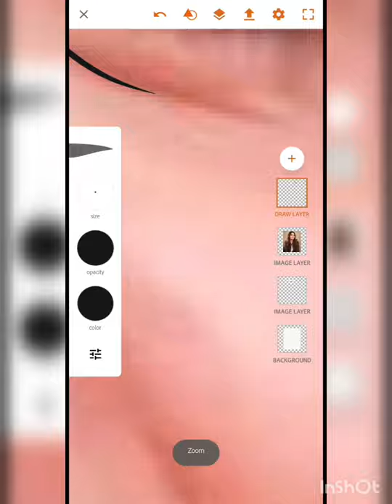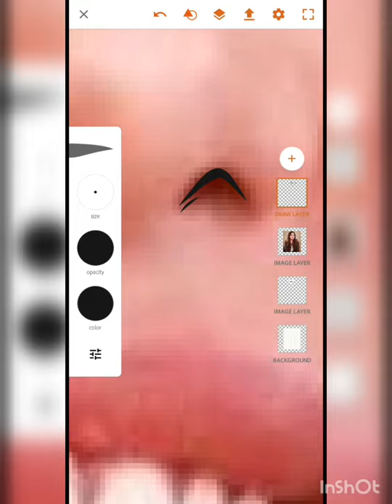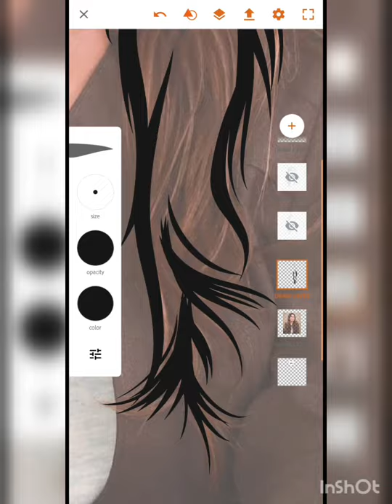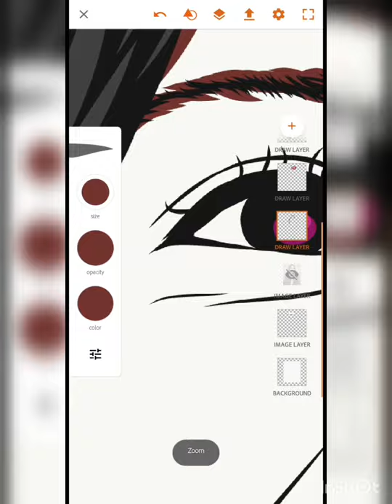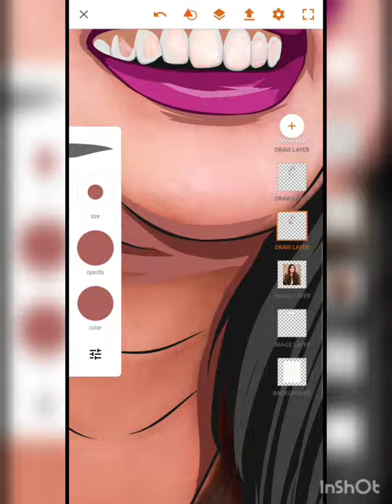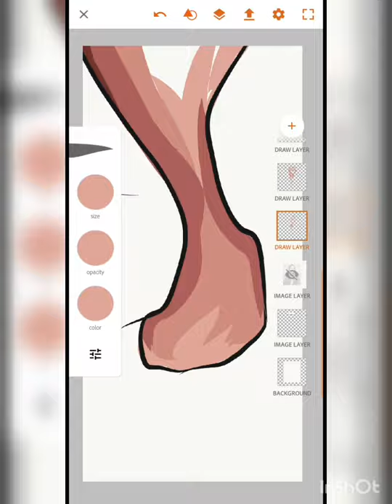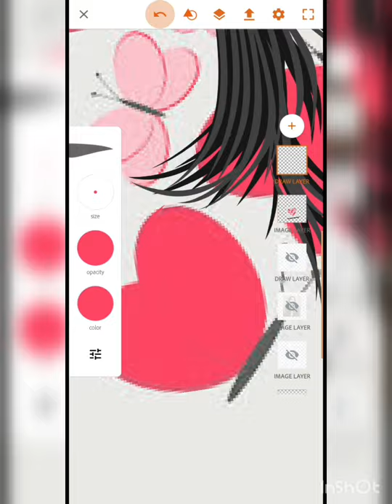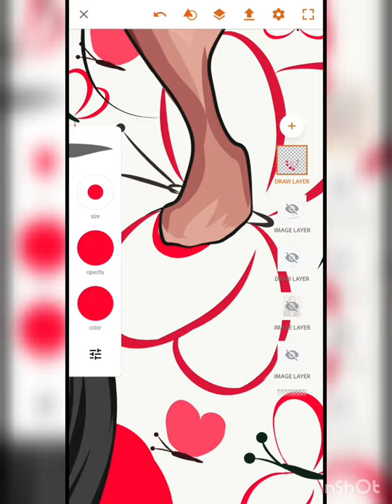RAIZAWILSON- DRAWING TUTORIAL |Illustrator NRMS